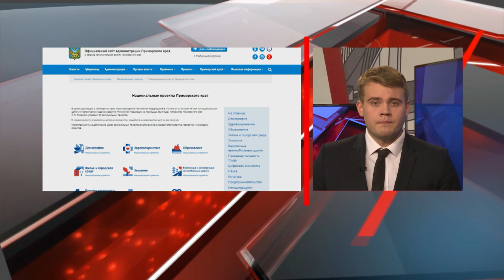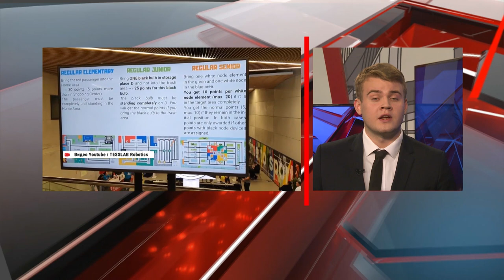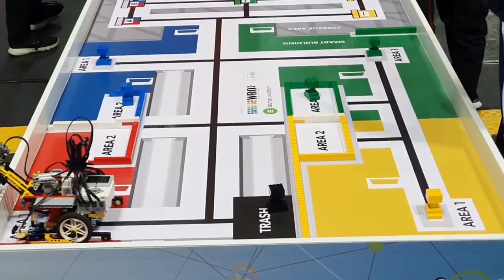Новости Владивостока 12.11. 19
Проезд открыт. Дорога по улице Капитана Шефнера доступна для автомобилистов. Для безопасности на участке дороги  установят  разделительные  леера.
2) Ритм и импровизация. Во Владивостоке стартовал Международный джазовый фестиваль.
3) Решающая битва. Девушка из России впервые в истории стала чемпионкой мира по брейк-дансу.
 Три дополнительных региональных проекта утверждено в Приморье.И ещё расскажем: Команда ДВФУ выиграла «бронзу» на Всемирной олимпиаде роботов в Венгрии.